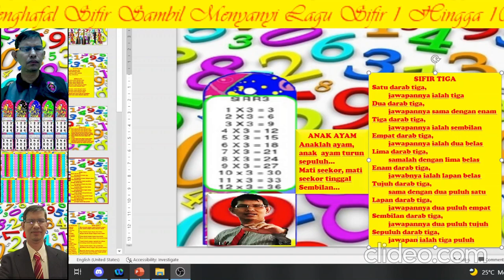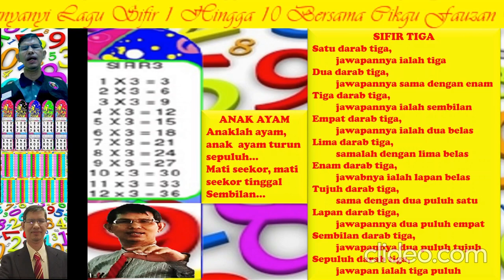LAGU SIFIR 3